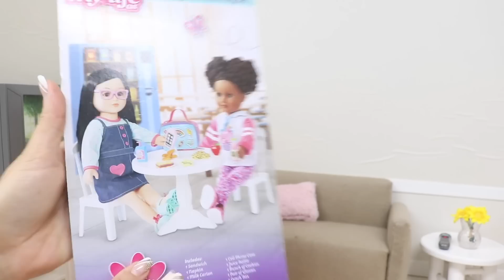BABY ALIVE OLIVIA COMPROU UM KIT ESCOLAR COM LANCHEIRA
Oi amiguinhos, a baby alive Olivia usou o dinheiro da mesada pra comprar um lindo kit escolar com lancheira.